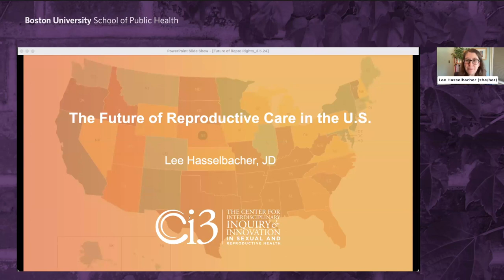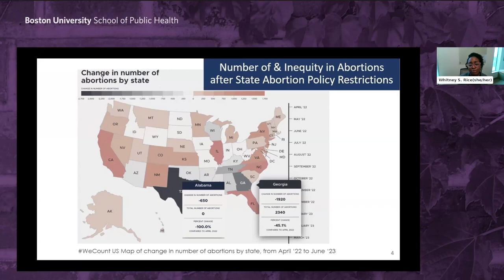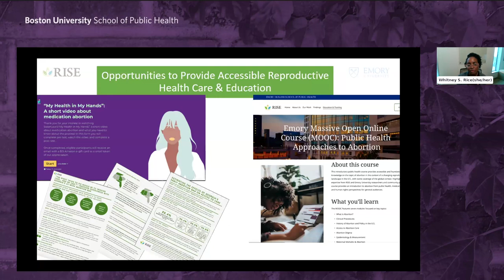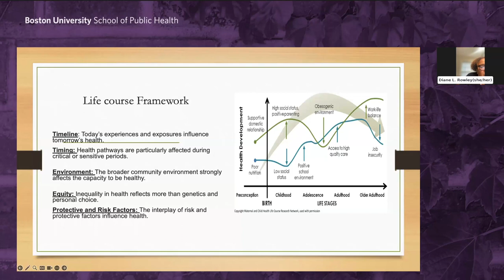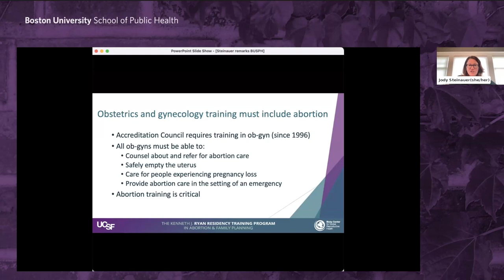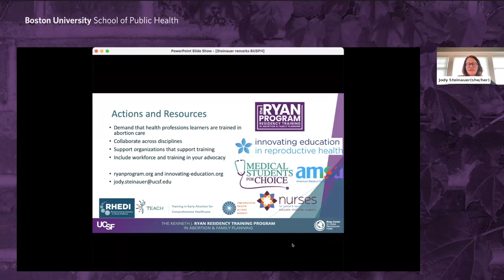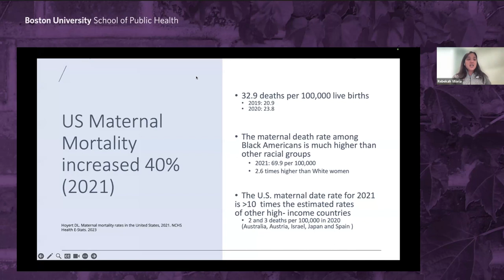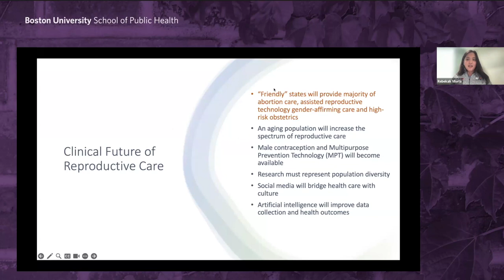The Future of Reproductive Care in the US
This discussion explored the current landscape of reproductive health in the United States. What range of services does reproductive healthcare encompass and how does equitable access to these services advance the health of all? What actions can the public health community take to better navigate the politicization associated with reproductive care?